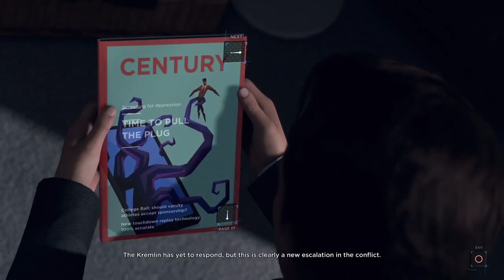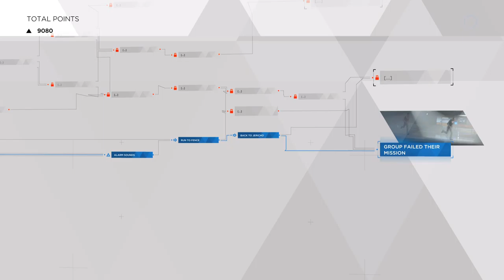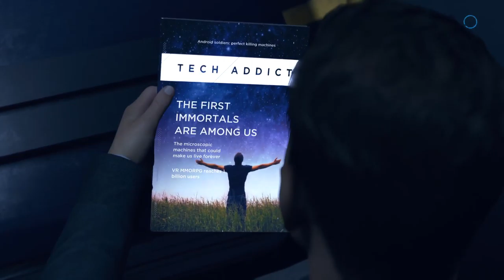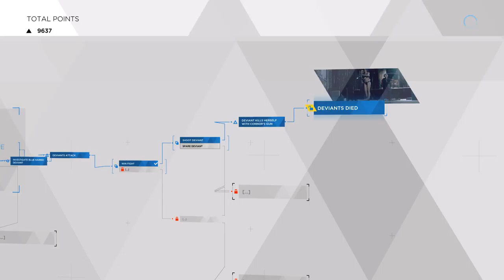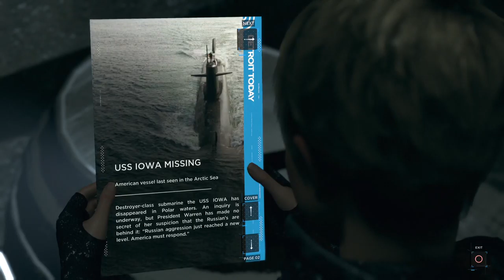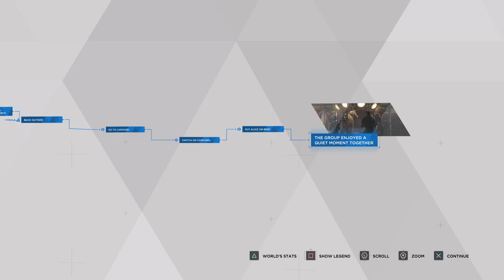Back to Detroit..... (Part 5)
Part 5 of Detroit: Become Human streams. Furthering the stories of Markus, Connor and Kara -- Watch live